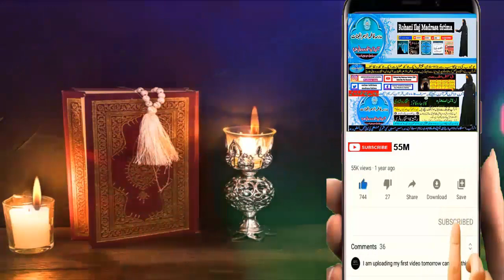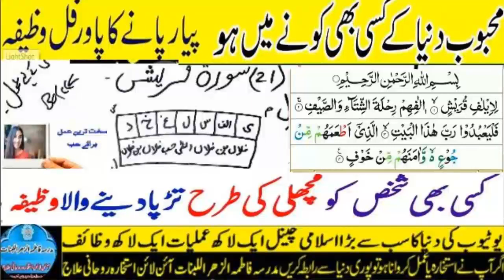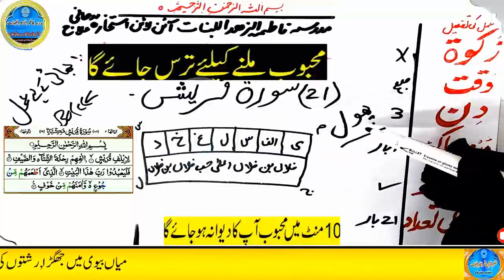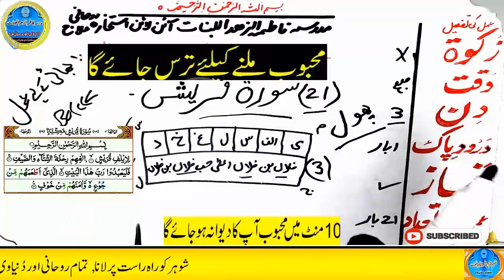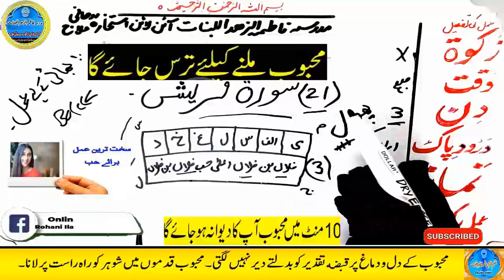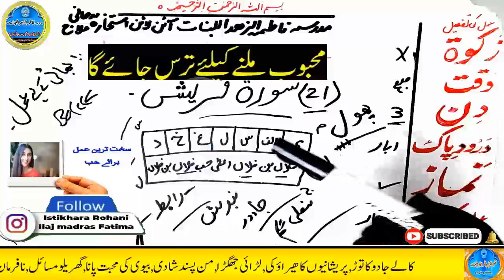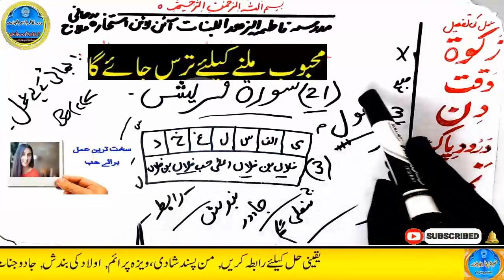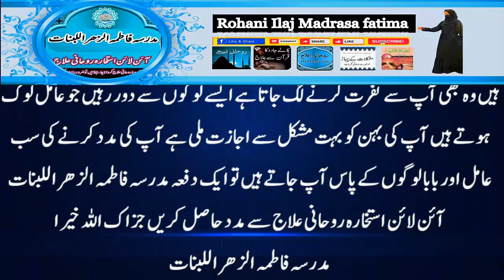mohabbat ka wazifa, wazifa for love, love marriage, mohabbat ka wazifa aag jesa, mohabbat ka taweez